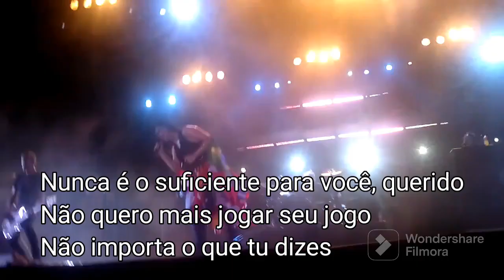EVANESCENCE MADE OF STONE LEGENDADO PARAGUAI 19/10/2012